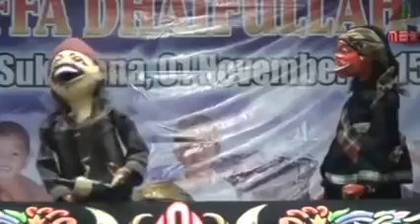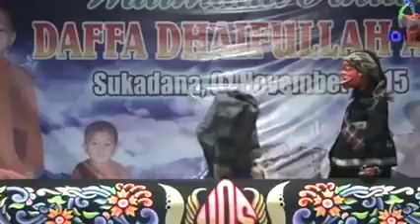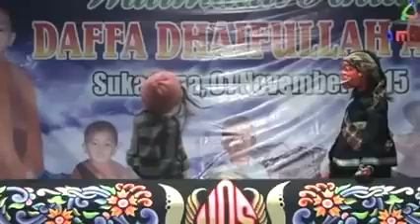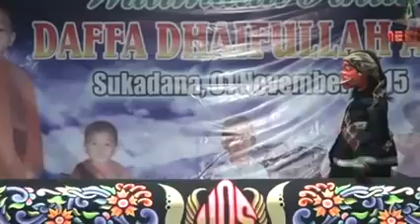WAYANG GOLEK MABOK LUCU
Chanel tentang seni jalanan

 Anak anak street art kumpul disini mari kita berdiskusi dan saling memberi inspirasi.

Mari apresiasikan apa yg kita rasa  dalam bentuk seni jalanan, entah itu sebuah lagu atau gambar gravity jalanan.

Jika anda mempunyai video tentang seni yg ada dijalanan dan ingin kami menguploadnya dalam chanel ini silahkan kontak kami melalui